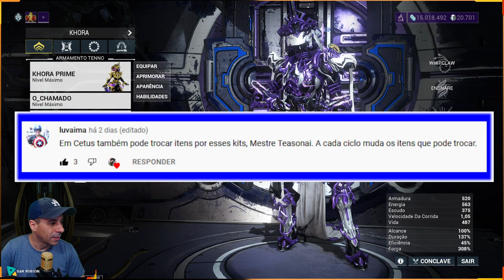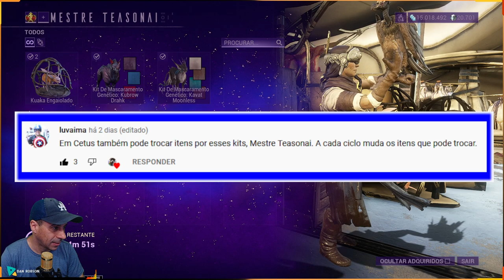WARFRAME - Pacote de cores personalize o seu Kavat da Khora Prime e para o seu Kubrow em CETUS !!